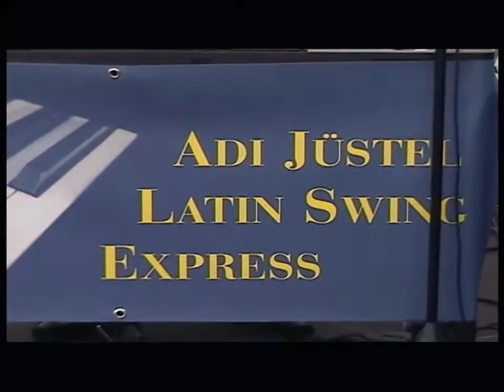Adi Jüstel Latin Swing Express im Kaiviertel Salzburg "Autumn Leaves"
Adi Jüstel & Latin Swing Express Live im Kaiviertel Salzburg 2008.
"Autumn Leaves" mit
Adi Jüstel (piano)
Paul Kotek (voc, guit)
Franz Lhota (vib)
Manfred Capello (bass)
Willi Horn (drums)